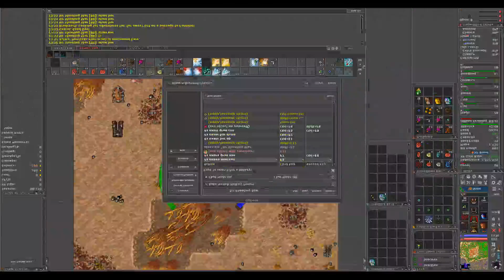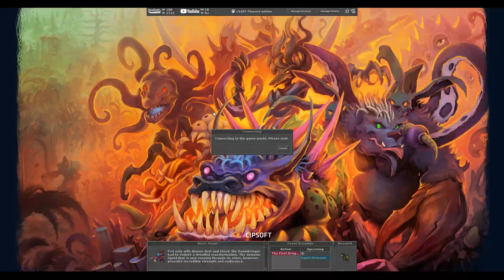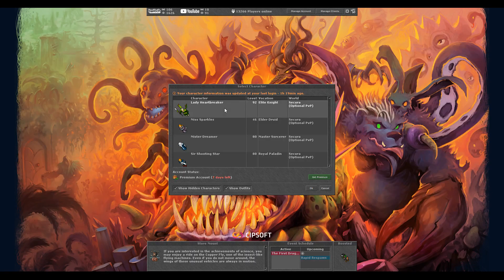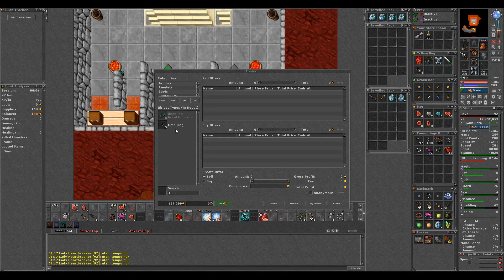42. Adventures with Mr B - No Shield?!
Index:
lvl Knight: 90 - 93
lvl Druid: 46
lvl Sorcerer: 80
lvl Paladin: 80 - 81

Gameplay time table:
Start - Knight
02:56:06 - Paladin
04:30:42 - Knight

Interesting timestamps:
00:33:20
02:41:35

Notes:

If you would like me to highlight any part of the video in the description leave it in the comments and I may add it. Thank you.